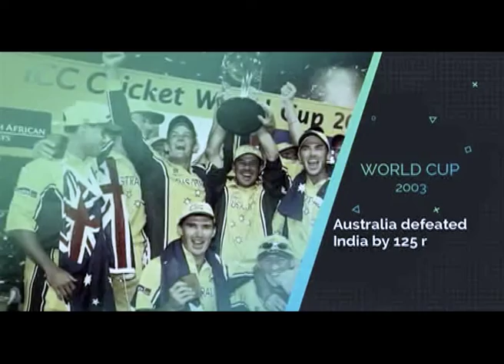Cricket World Cup Winners List From 1975 to 2015 history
Lets have look at ICC Cricket World Cup Winners List From 1975 to 2015 and also see winning margin. Australia have won the five ICC Cricket World Cup titles. West Indies and India have won the two ICC Cricket World Cup titles.